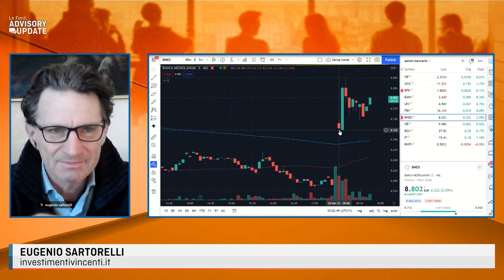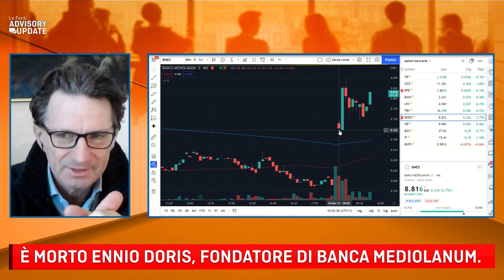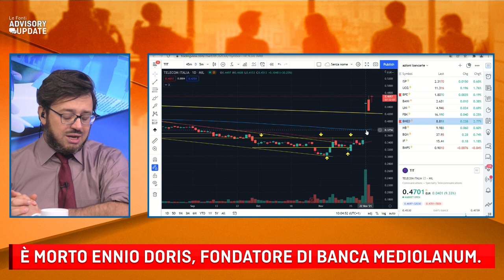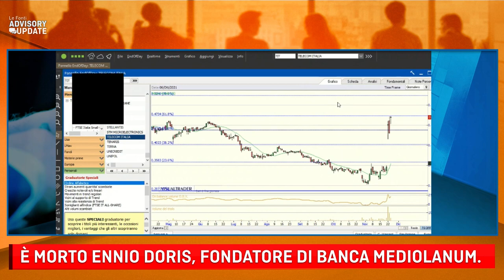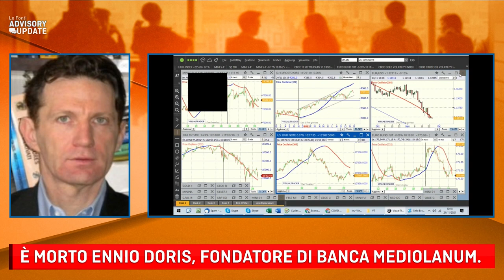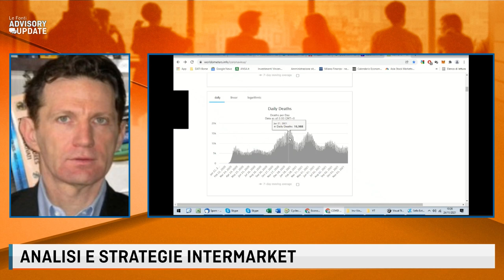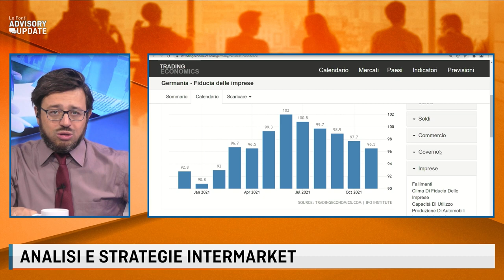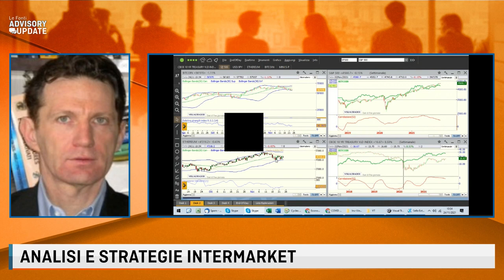MUORE ENNIO DORIS, BANCA MEDIOLANUM IN RALLY. TELECOM, KKR VERSO AUMENTO DELL'OFFERTA?